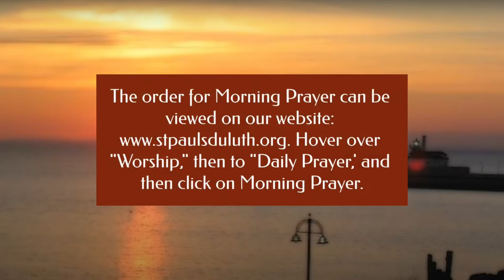Morning Prayer at St. Paul's - March 12, 2021